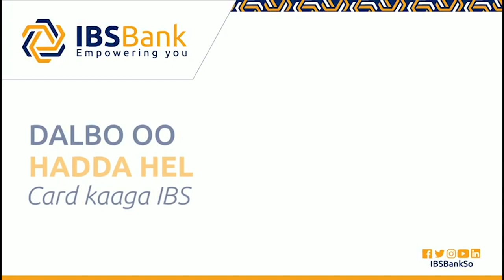Buuqii maanta Golaha Shacabka Ee Mashruuca Galmadda?